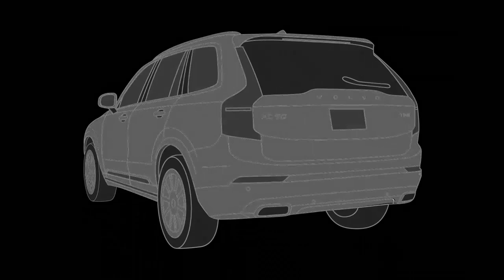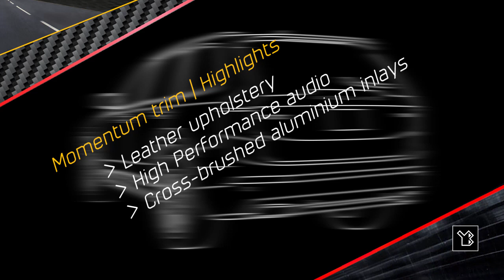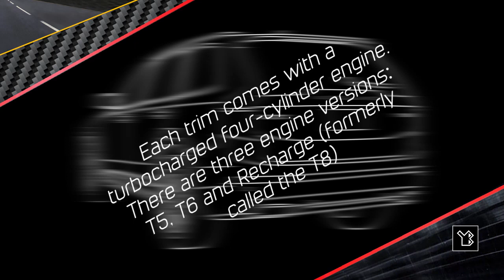Volvo XC90, 2021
Adobe Illustrator’s Tools utilized to create the vehicle designs:

- Selection Tool
- Pen Tool
- Ellipse Tool

Colors & Stroke of the Line art vehicle design:
Black: #000000

Colors & Stroke of the Greyscale vehicle design:
Black: #000000